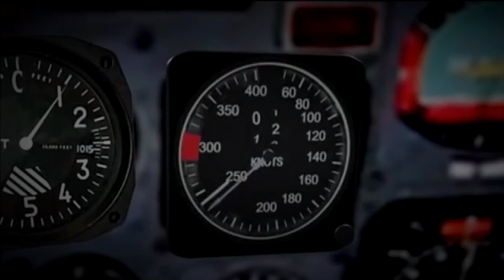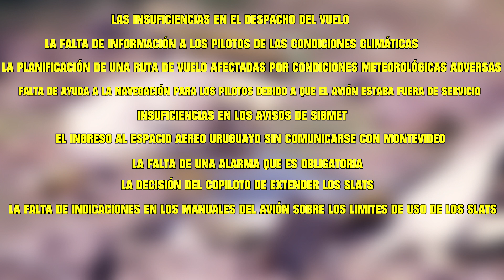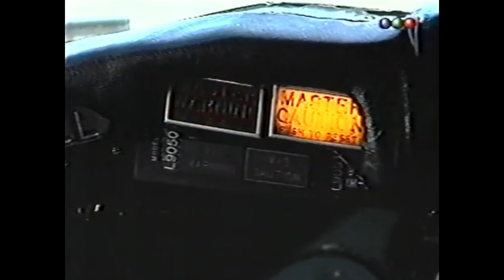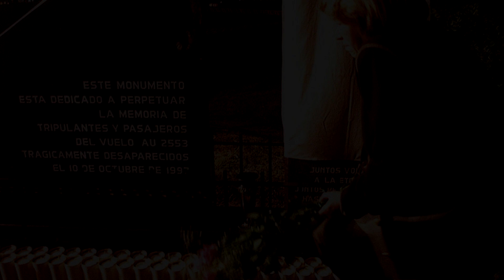La tragedia de Fray Bentos